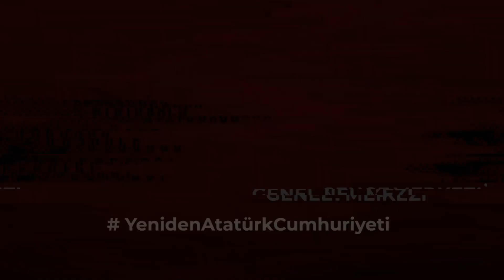Genel Başkanımız Mustafa Hüsnü Bozkurt │Flash Haber Türkiye Nereye 02.05.2023